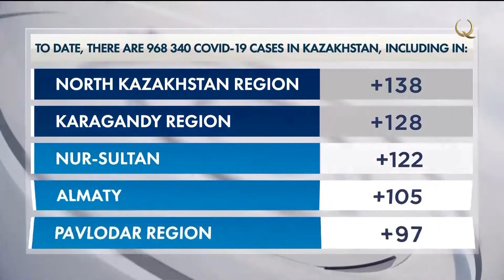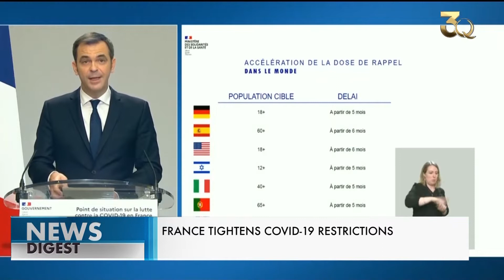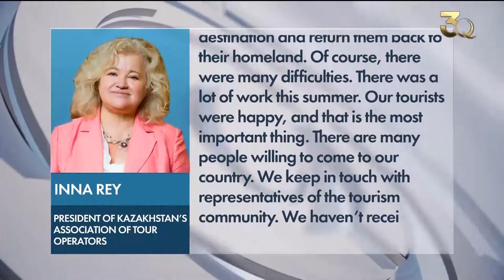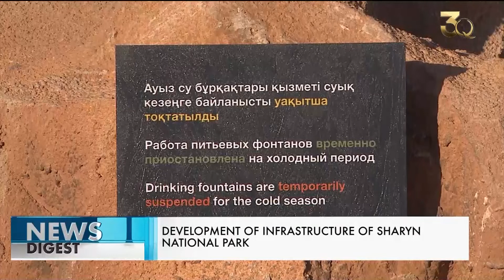Хорижга сафар. Чарин каньони. Янгиликлар дастури – 26.11.2021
Бугун дастуримизда:
00:00 Анонс
00:48 Қосим-Жўмарт Тўқаев: Халқаро сув-энергетика консорциуми тузилиши шарт
02:09 Қозоғистон ва Ўзбекистон минтақалараро ҳамкорлигининг III форуми
03:01 Жаҳон янгиликлари
04:18 Қозоғистон: Covid-19
05:08 Ҳомиладор аёллар коронавирусга қарши вакцина олиши мумкинми?
07:06 Жаҳон янгиликлари
09:30 Таълим ва фан вазирлиги болаларнинг мактабдаги хавфсизлиги ҳақида
10:39 Қозоғистонликлар 4 марта кўпроқ саёҳат қилмоқда
11:41 Чарин миллий парки инфратузилмалари ривожлантирилади
13:11 Беларусда «Qazaq. Олтин одам тарихи» фильми премьераси бўлиб ўтди